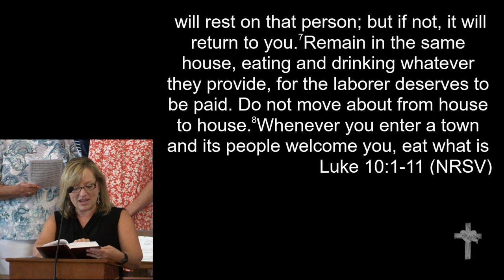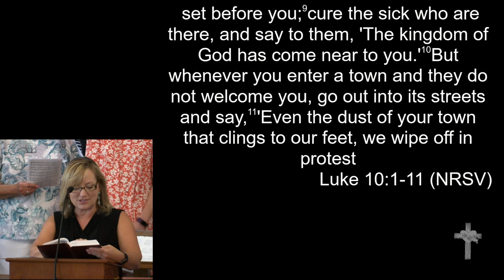7-7-19 - "The Jesus I Want vs. The Jesus That Is"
Rev. Lucas Dorion "The Jesus I Want vs. The Jesus That Is"